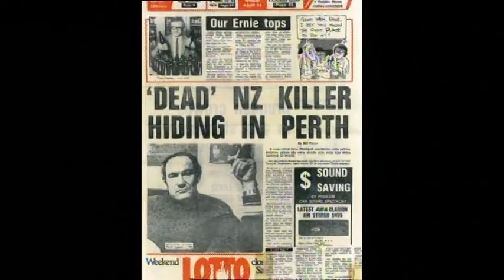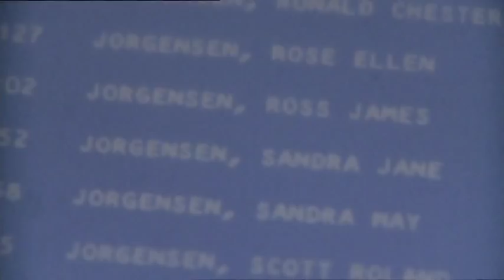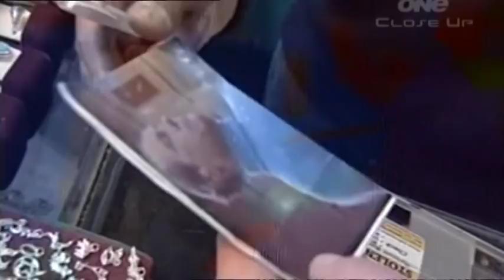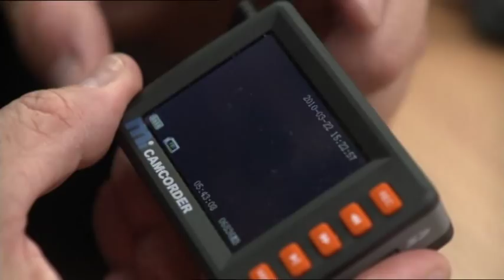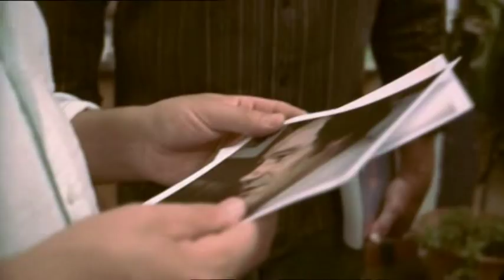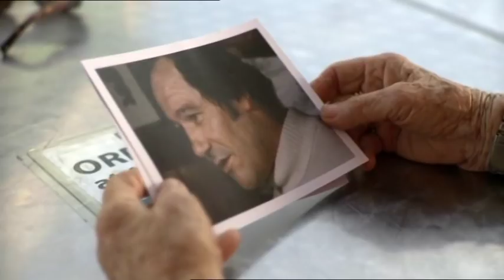The Missing - Ron Jorgensen Documentary (PART 4/4)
Documentary on missing New Zealand criminal Ron Jorgensen (Part 4/4)